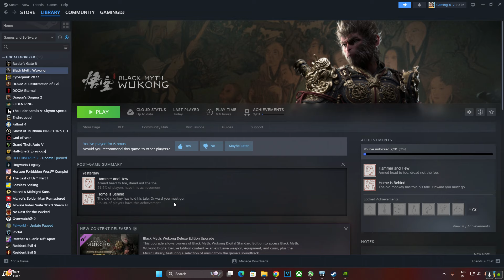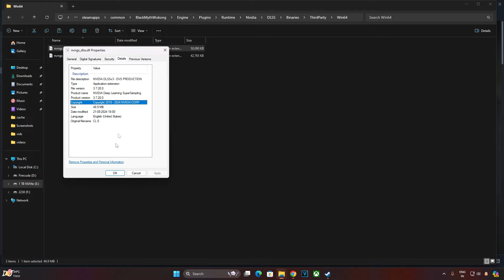Black Myth Wukong Windows | Add FSR 3.1 Frame Generation + DLSS Upscaler 3.7 + Reflex | All RTX GPUs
Black Myth Wukong PC Gameplay using FREE Nukem9 DLSSG to FSR 3 Frame Generation Mod , recorded using NVIDIA Geforce Experience / Shadowplay . Geforce driver version 560.94 . Mic used is Redgear Shadow Vox  .

NUKEM9 FREE FSR3 Frame Generation Mod v0.100 Universal DLL Setup in AAA Games | Now Supports FSR 3.1 :

Timestamp :

- Black Myth Wukong : 00:00
- No FSR 3.1 : 00:27
- Performance Overview / FSR 3 Bug : 01:04
- Game Ready GPU Driver : 01:37
- Game Settings : 01:51
- Buggy Cutscene [FSR 3 On] : 02:37
- Buggy Gameplay [FSR 3 On] : 03:52
- Buggy Gameplay [FSR 3 Off] : 04:18
- Download FSR 3 Mod & DLSS DLL : 04:34
- FSR 3 Mod Setup : 05:17
- Enable HAGS / VSYNC / VRR : 06:11
- Update DLSS Upscaler : 07:09
- Game Settings : 08:16
- Cutscene [Mod FSR 3 On] : 08:39
- Boss Fight [Mod FSR 3 On] : 09:39
- Forest of Wolves [Mod FSR 3 On/RTX Off] : 12:38
- Forest of Wolves [Mod FSR 3 On/RTX On] : 12:57
- Forest of Wolves [Mod FSR 3 On/RTX Off] : 13:53

My PC Specs :

- MSI B450 Pro Carbon AC Wi Fi Motherboard
- AMD Ryzen 5700X3D Processor [30mV Undervolt on All Cores]
- Nvidia RTX 2070 Super (Founder's Edition) Graphics Card
- Corsair Vengeance 3200MHz 2x16 GB DDR4 RAM . [C16 Dual Rank RAM]
- Corsair RM650x 80 plus Gold 2018 version PSU
- Phanteks P300 Eclipse Tempered Glass Cabinet
- Crucial MX500 500gb SSD
- 1 TB EVM Nvme Gen 3 SSD
- 2 TB Seagate Firecuda
- 1TB Intel 660p Nvme SSD
- Windows 11 Pro
- Viewsonic XG2431 24inch 1080p 240Hz IPS Gaming Monitor
- Razer Barracuda 2022 Wireless Headset
- AULA F75 Leobog Reaper Switches Mechanical Keyboard
- Logitech G Pro X Superlight 2 Mouse